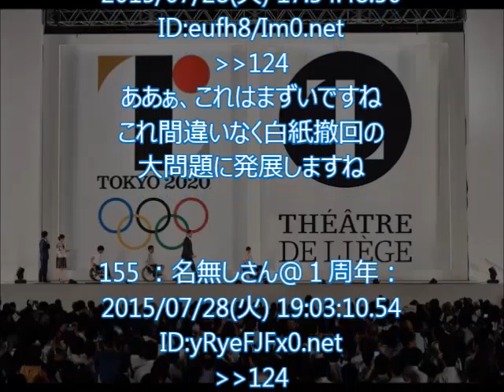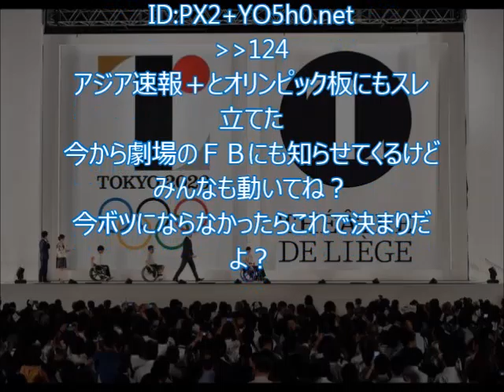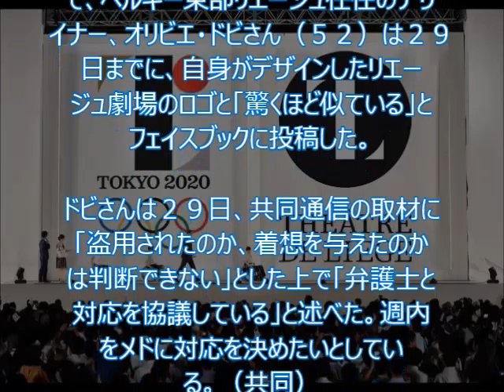【緊急拡散】東京五輪のエンブレムは【パクリ】だった！！⇒デザイナーの佐野研二郎がFacebookを消去して逃亡！！！